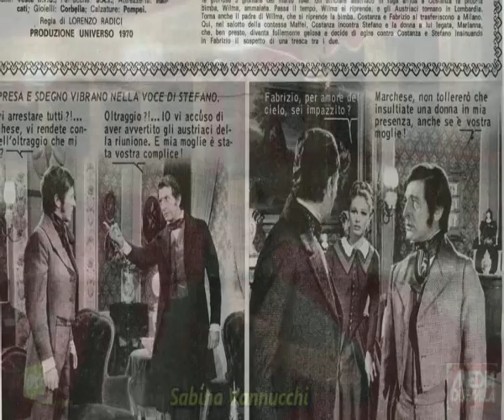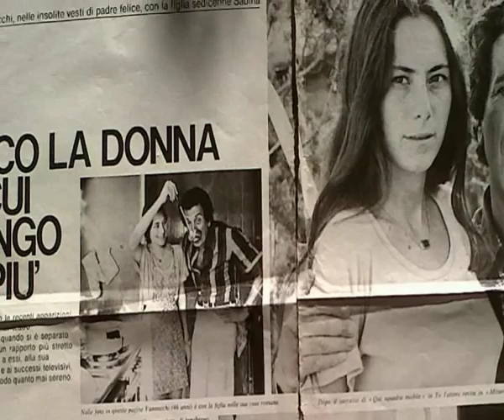Sabina Vannucchi racconta Luigi Vannucchi. L'attore seconda parte